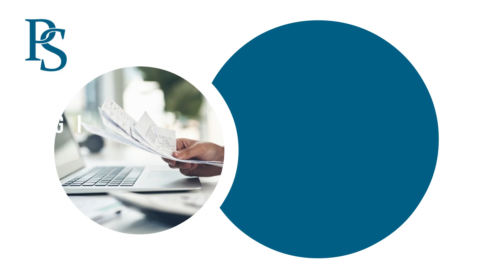Usługi księgowe Gdynia Per Saldo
Prowadzimy biuro_rachunkowe o nazwie Per Saldo. Nasza siedziba znajduje się w Gdyni, a właścicielką działalności jest Ewa Sosnowska. Zapewniamy swoim klientom świadczenie usług księgowych już od 2009 roku.

Realizowane przez nas zadania, to mięzy innymi prowadzenie ksiąg handlowych, rozliczenia VAT, sporządzanie sprawozdań finansowych, a także dokonywanie rozliczeń rocznych, czy prowadzenie podatkowej księgi przychodów i rozchodów.

Dodatkowo zapewniamy prowadzenie ewidencji wyposażenia oraz ryczałtu, obsługę kadrowo-płacową, sporządzanie dokumentacji do KRS, a nawet rozliczanie podatków z zagranicy. Pomagamy również w przypadkach związanych z kartotekami wynagrodzeń.

W razie pytań można się kontaktować.